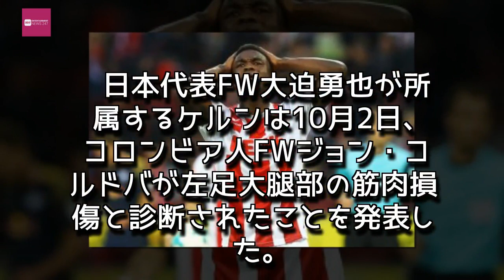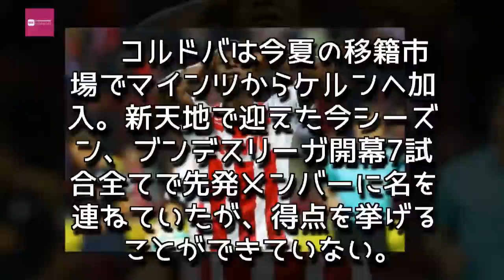Entertainment News 247 - 大迫の起用法に変化も？ ケルン、新戦力FWコルドバが負傷離脱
大迫の起用法に変化も？　ケルン、新戦力FWコルドバが負傷離脱

ライプツィヒ戦で負傷したケルンFWジョン・コルドバ　[写真]＝Bongarts/Getty Images
　日本代表FW大迫勇也が所属するケルンは10月2日、コロンビア人FWジョン・コルドバが左足大腿部の筋肉損傷と診断されたことを発表した。
　コルドバは10月1日に行われたブンデスリーガ第7節のライプツィヒ戦で先発メンバーに名を連ねたが、54分に負傷交代を強いられていた。同日に病院で検査を受け、上記の診断を受けたという。全治見込みなどの詳細は明かされていない。

　コルドバは今夏の移籍市場でマインツからケルンへ加入。新天地で迎えた今シーズン、ブンデスリーガ開幕7試合全てで先発メンバーに名を連ねていたが、得点を挙げることができていない。

　7試合で1分け6敗、わずか2得点と深刻な状態にあるケルン。コルドバの離脱により、攻撃陣の構成に変更が加えられる可能性もあるだろう。ライプツィヒ戦で今シーズン初ゴールを挙げた大迫、そして新加入の元ペルー代表FWクラウディオ・ピサーロの起用法にも影響を及ぼすかもしれない。ペーター・シュテーガー監督の決断に注目だ。,